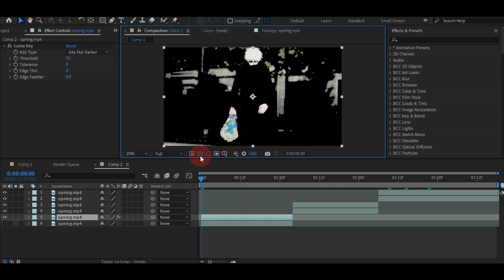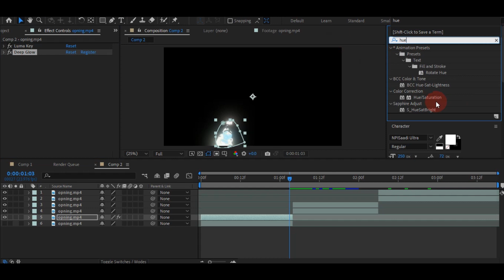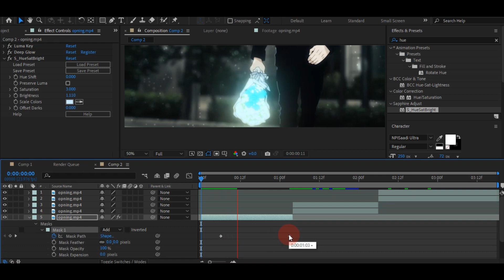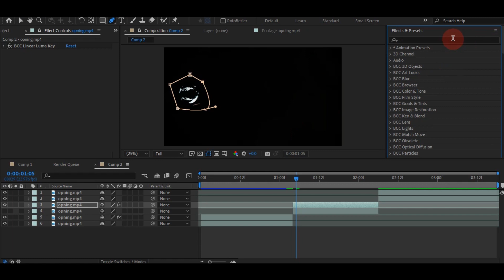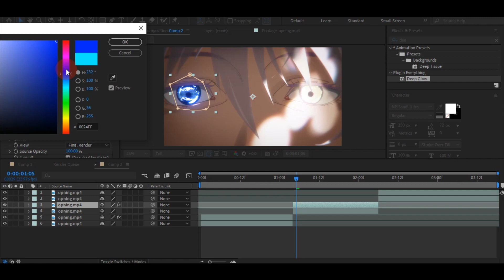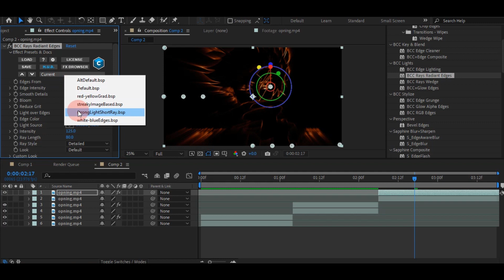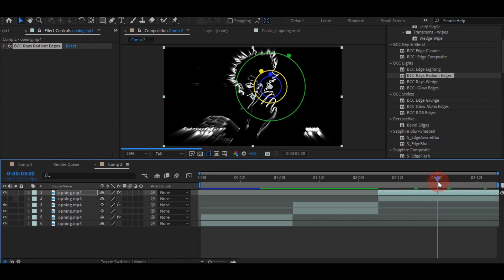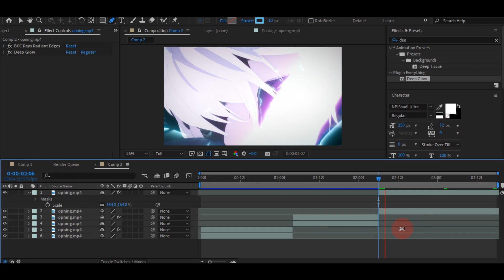Same Glow Tutorial _ After Effects AMV Tutorial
simple tutorial to keep me active